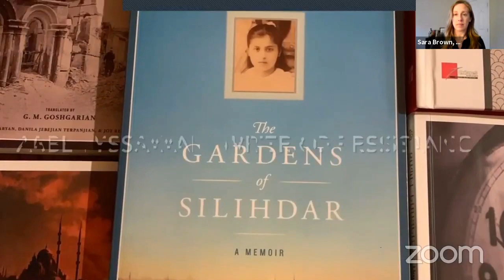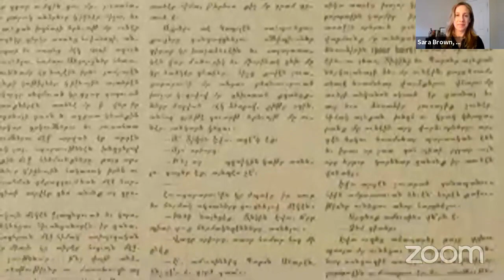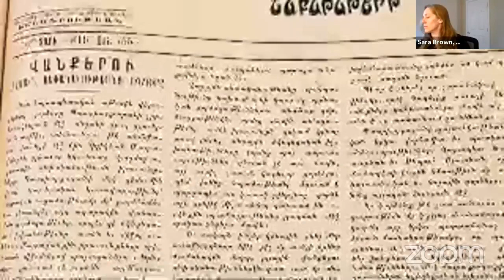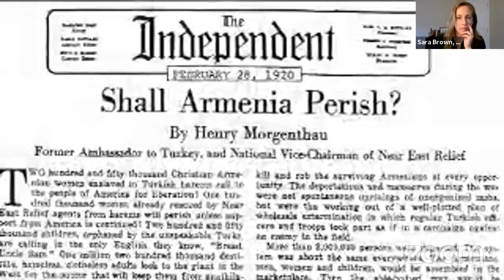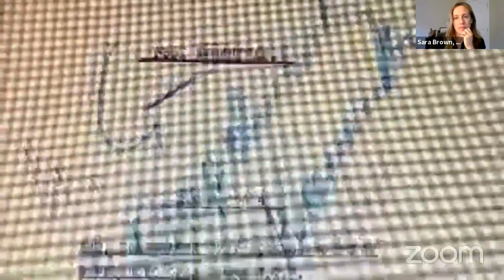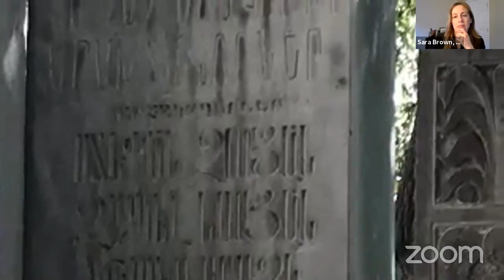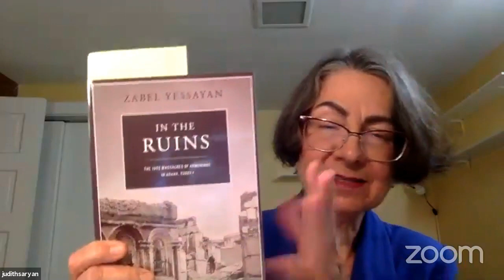Armenian Genocide Commemoration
Join Chhange as we remember the survivors and victims of the Armenian Genocide.

Zabel Yessayan was an Armenian author and political activist, and a voice of courage in the early 20th century. She was the only woman on the list of over 200 Armenian writers and intellectuals to be targeted for arrest and deportation on April 24, 1915, now recognized as the official start of the Armenian Genocide.

Judith Saryan will speak about Zabel's life and legacy, and more recent efforts to properly memorialize her and her work.